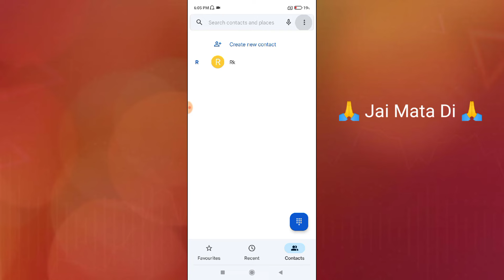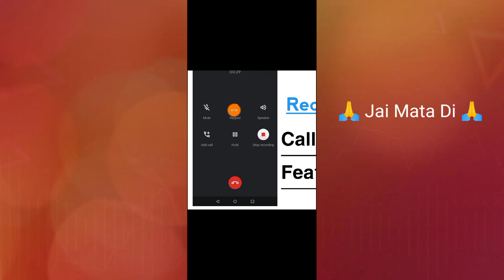Redmi Note 10T How To Use Call Recording | Redmi Note 10T Me Call Recording Kaise Kare